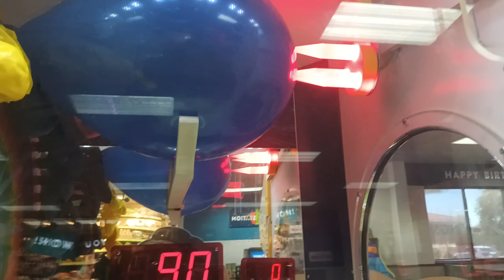Why did Chuck E Cheese make this game a thing?